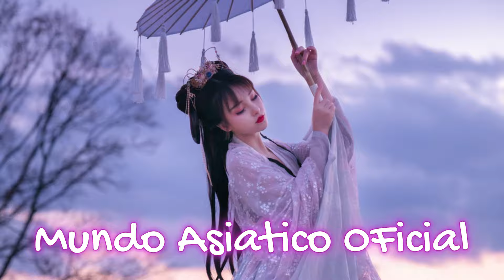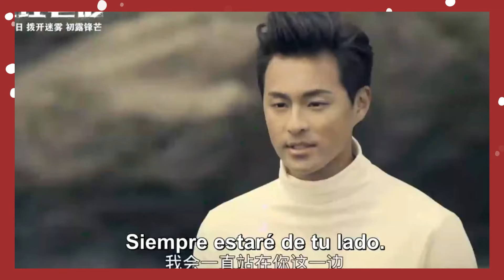Hou Ming Hao | Lista de Dramas | Todos sus dramas | Psych Hunter | Juventud Audaz y Mas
hoy les traigo un recuento de todo sus dramas que han salido hasta octubre del 2024.
De cada cdrama les cuento un poco de que trata.